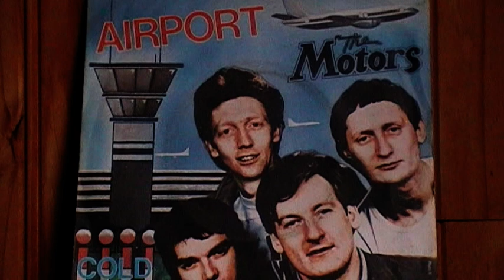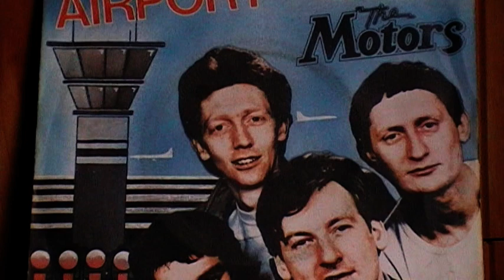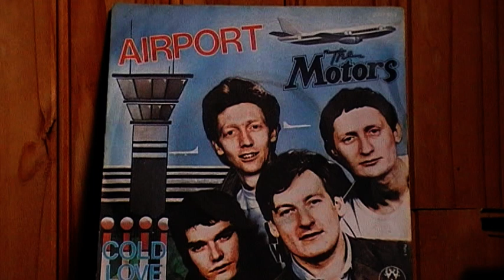Airport (the Motors) 1978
signé Andy Mac Master